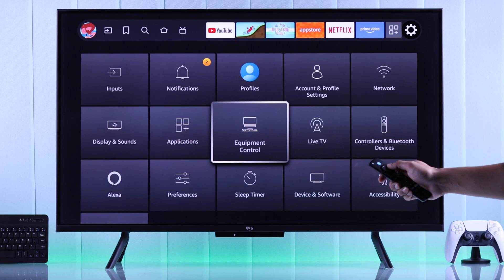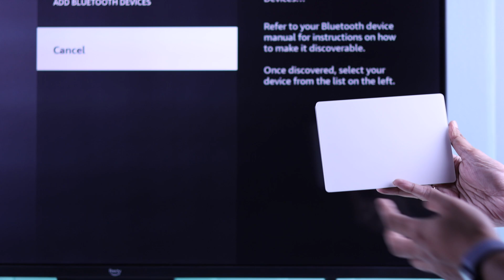Amazon Fire TV: How to Connect Mouse and Keyboard!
Did you know you can easily connect a wired or wireless mouse, keyboard, or trackpad to an Amazon 4K Fire Television using a USB Cable/Dongle or via Bluetooth? Whether you want to use a keyboard or mouse to control your Amazon Fire TV as a remote or elevate your Gaming experience, we have a complete guideline for you.

The Fix369 Team brought you a beginner’s guide to connect a mouse, keyboard, or trackpad to Amazon Fire TV via USB Cable and Dongle. We will also show you the steps you need to follow to pair the Mouse, keyboard, or trackpad via Bluetooth effortlessly.

0:00 Intro: Connect Wired or Wireless Keyboard/ Mouse/ Trackpad to Amazon Fire TV
0:16 Connect Mouse and Keyboard using USB Cable/Dongle
0:32 Pair and use Mouse and Keyboard via Bluetooth